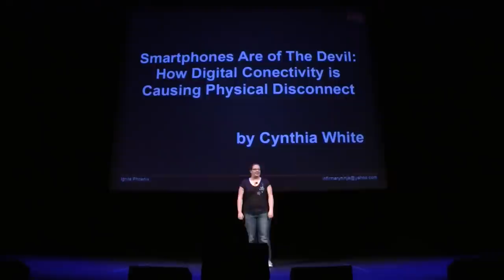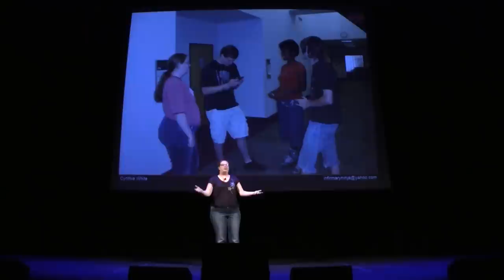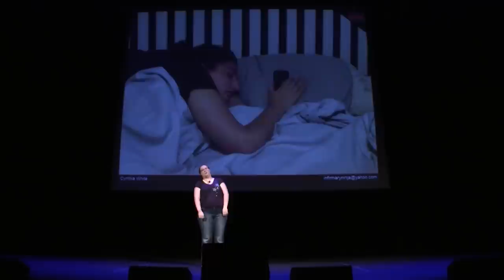Ignite Phoenix #11 - Smartphones Are of The Devil: Digital Connectivity Brings Physical Disconnect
Presenter: Cynthia White

Biography: I'm a philosophy major at ASU. I currently live almost in Ahwatukee, but I was born and raised it the same house in Central Phoenix, where my mother still lives to this day. I enjoy throwing parties and hanging out with friends, I'm very much a people-person.

Description: Basically I want to talk about how people seem so attached to their mobile no matter what they are doing, as if being connected 24/7 is more important than hanging out with your friends in person. And in most cases, it's just text or FB updates, we don't even hear each others voice anymore, and I think that is a crying shame.